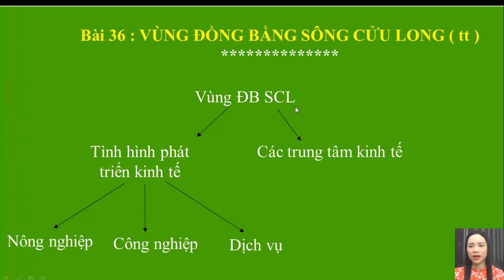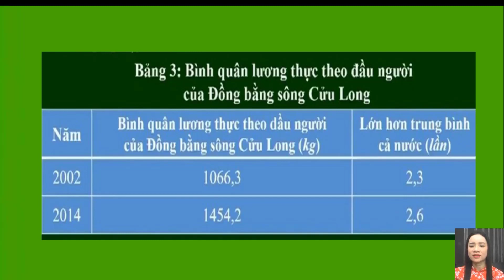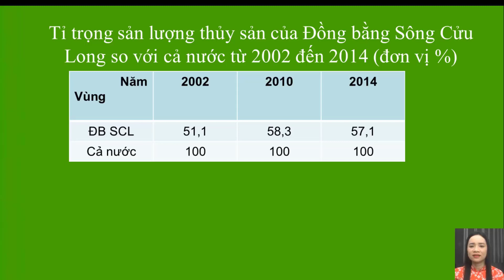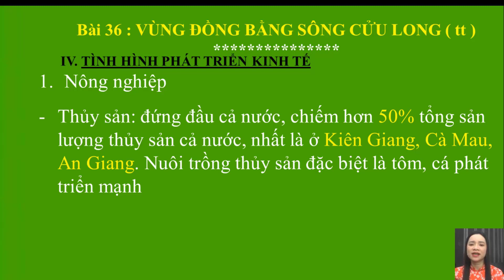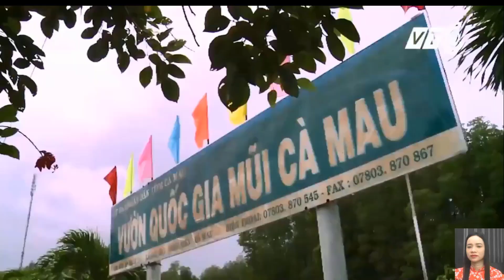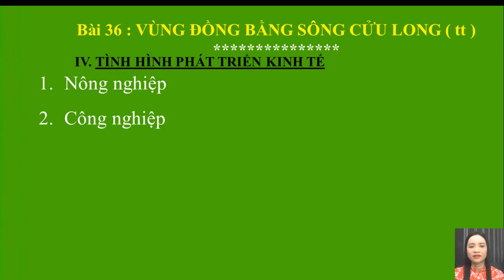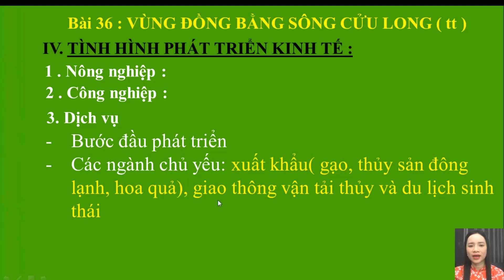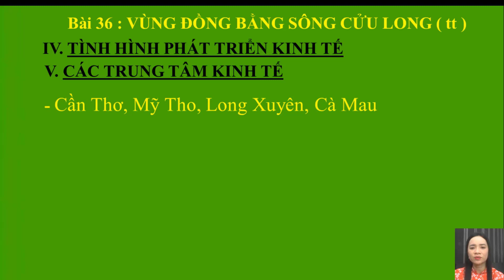Địa lý 9 - Vùng đồng bằng sông Cửu Long - Giáo viên: Mai Thị Hồng Điều